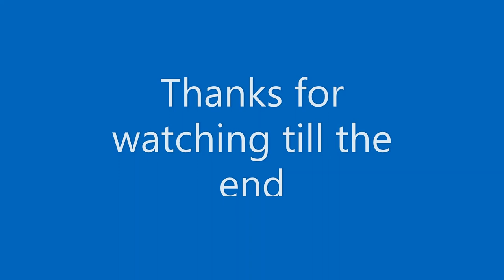intro to firewalls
A Classroom lecture by Kuldip Rai